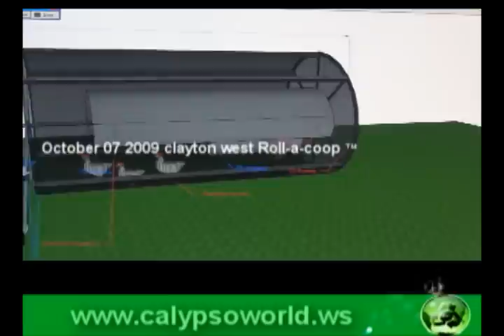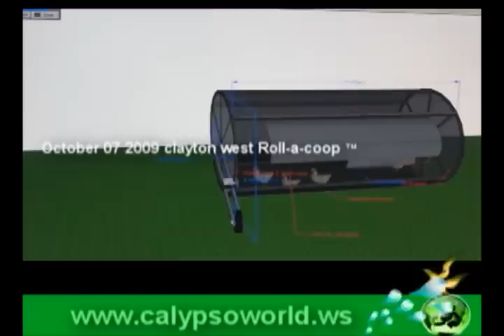Roll-a-coop the mobile chicken home, (3D model) free range chicken tractor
The roll-a-coop rotates slowly forward allowing new pasture to be accessed and leaving waste behind,
Animals stay more active and more productive, gone are the messy chores of cleaning, plus the uv light sterilizers the cage on its slow rotation,
A small clockwork drive can move the coop over 20 meters in a day, so all that`s left to do, is top up the water each day and wind up the spring and off she goes at 1 meter an hour.

If your hard up for cash you can get the plans for free ( if you do something for me )